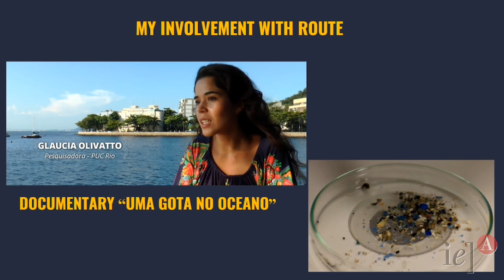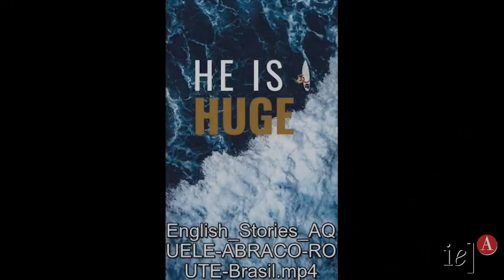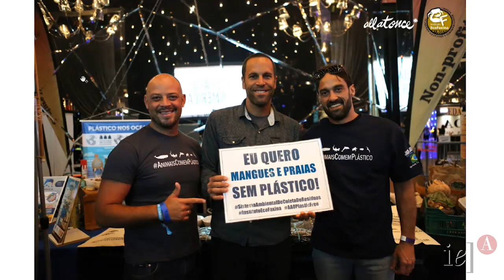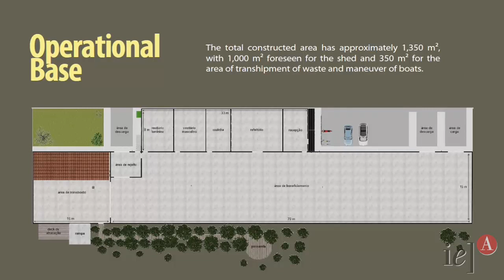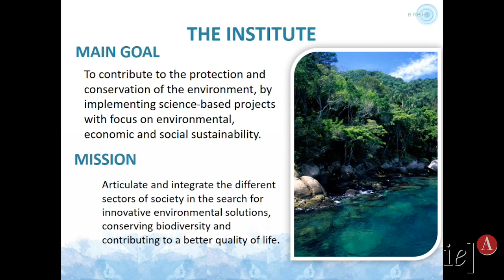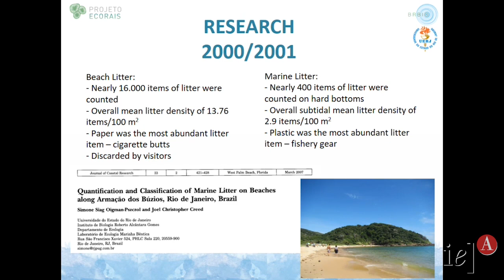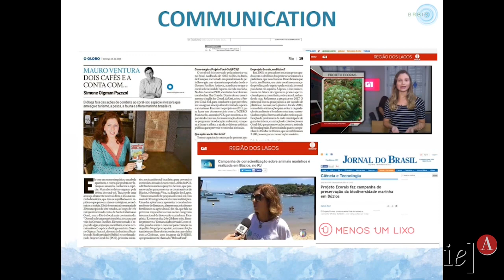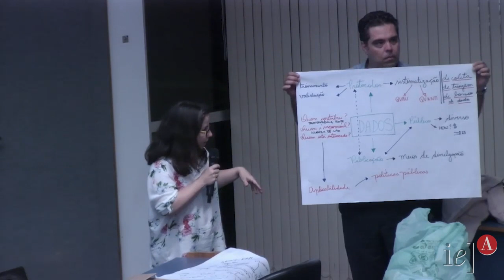OLA! Ocean LitterAcy Workshop - Part 2 of 4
This event aims to create a space to promote a network
with research groups, stakeholders and practitioners mainly from
Brazil and UK who have experience in marine litter and clean-up
(and/or citizen science) initiatives.